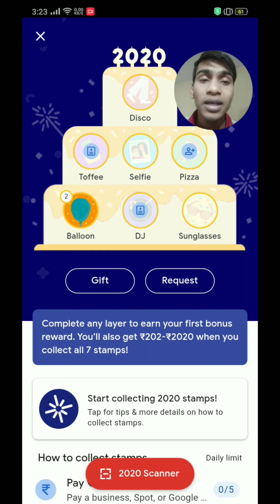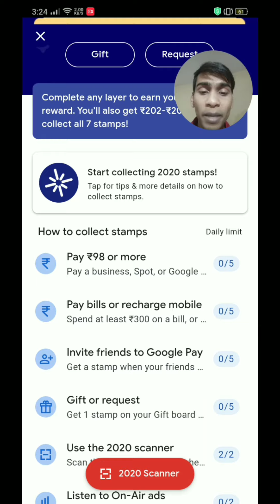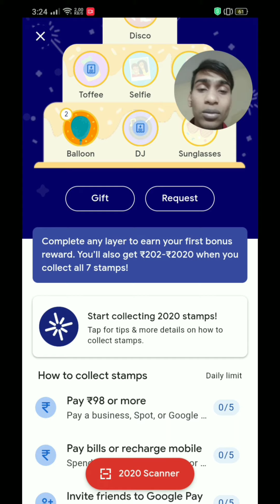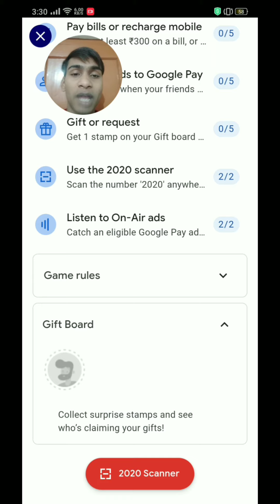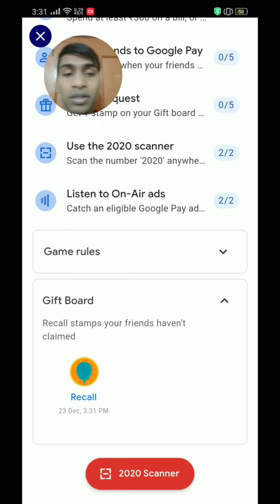How To Collect All Stamps Google Pay Trick | G-Pay Christmas 2020 Offer | Selfie & Disco Stamp Trick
Google Pay New Year 2020 Offer Launch, कैसे मिलेगा सबको ₹202 से ₹2020 तक Scratch Card Offer, Google Pay Cake 2020 Scratch Card Offer launch, Google New Year Scratch Card Offer, Google Pay
Googlepay,pizzatrick,salfietrick,discotrick

Happy new Google Pay Happy New Year Offer

Google pay cake offer  Google pay a new year offer earn ₹202 to ₹2020 direct in a bank account. Google pay 2020 reward offer. Free mobile recharge offer. Google pay refer & earn ₹180 cashback.

How To Collect All Stamps Google Pay New Year 2020 Offer,
Google Pay New Year Stamps Kaise Collect Kare,
Google Pay Cake Offer,
Google Pay Ke Stamps Kaise collect Kare,
How to use Google Pay Cake 2020 Offer,
How to use Google Pay Cake Offer,